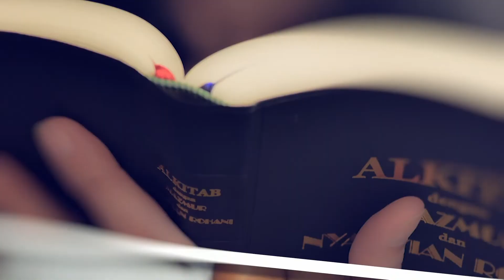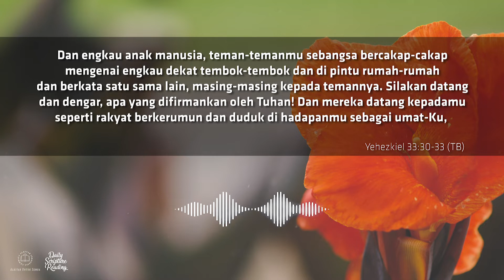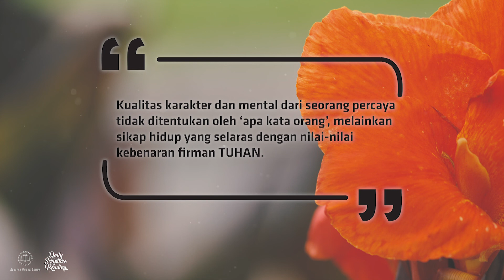KUALITAS IMAN SEORANG PERCAYA - Daily Scripture Reading 5 Juli 2022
Bacaan renungan: Yehezkiel 33:30-33

Kualitas karakter dan mental dari seorang percaya tidak ditentukan oleh ‘apa kata orang’, melainkan sikap hidup yang selaras dengan nilai-nilai kebenaran firman TUHAN.